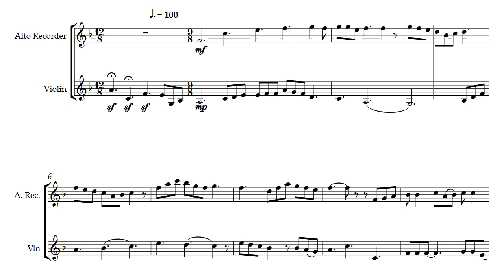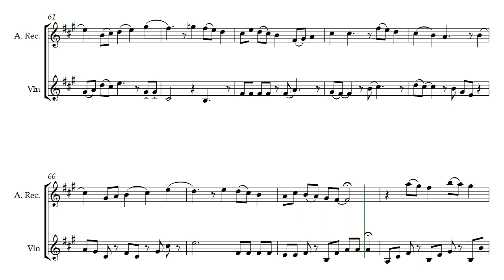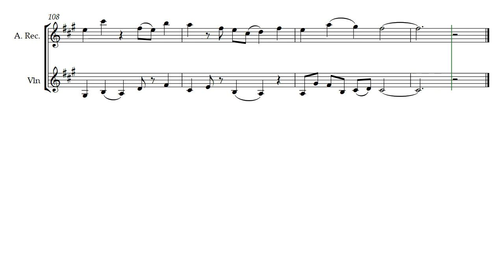Duett für Blockflöte und Violine für Christine (Opus 484) for Alto Recorder and Violin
This Alto Recorder and Violin duet was written for the recorder player, @Christine34176. The "Duett für Blockflöte und Violine für Christine" is by Daniel Hay. It is presented here via midi output voiced for Alto Recorder and Violin. It is considered playable by Advanced Intermediate to Advanced performers.